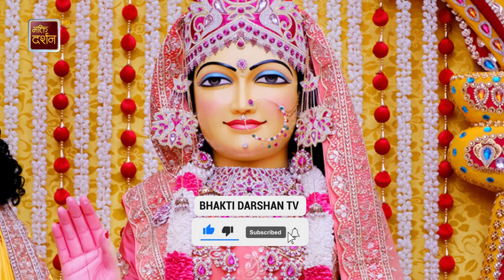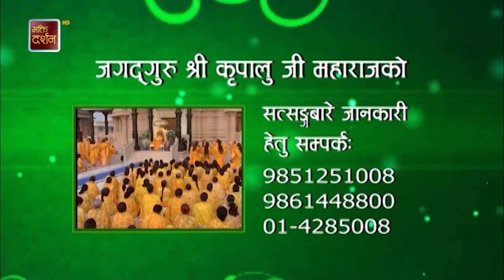मेरी राधा रानी राधा रानी राधा रानी ।